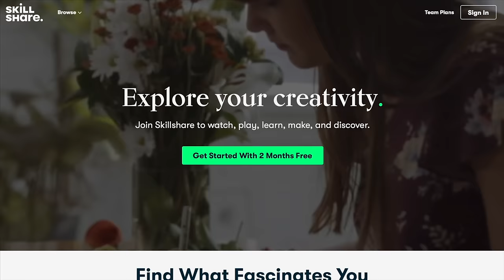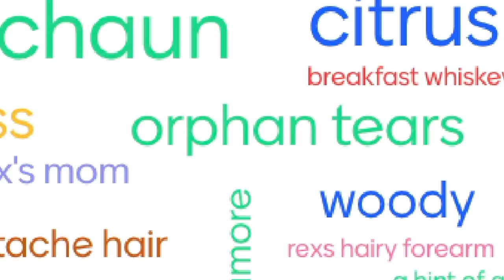Top 10 "CLASSIC" IRISH Whiskeys (according to whiskey lovers)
We asked the Whiskey Tribe to vote up the most quintessential IRISH WHISKEYS, and the Magnificent Bastards answered with 10 exceptional examples of CLASSIC IRISH bottles. Taste can be very subjective - especially when it comes to whisk(e)y. (The "best" whiskey is the whiskey you like to drink - the way you like to drink it.) But is there a consensus for what COMMON flavors define IRISH as a category? Here are your results for the most CLASSIC / QUINTESSENTIAL / REPRESENTATIVE / PROTOTYPICAL / CONSUMMATE Irish Whiskeys available today.
(limit 1,000)
1) We must experience and enjoy a sponsor's product or service with our own money. (no free demos)
2) The sponsor's offer is likely to be relevant / helpful / valuable to lots of MB's.
3) We only say things we personally believe.

outro song by, DJ Quads - Millionaire